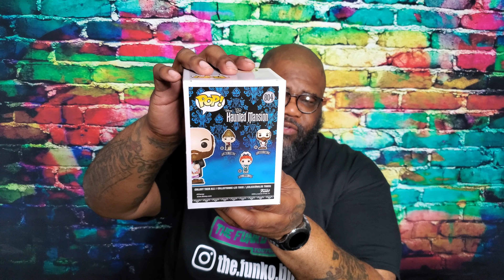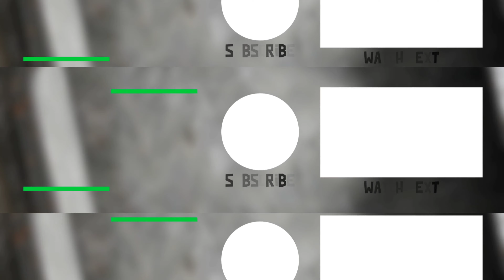THE FUNKO BUNKER EP. 3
Good Evening & Welcome To The Funko Bunker! On This Episode I Will Be Sharing A Mail Haul Trade Box From My Fellow YouTuber & Friend Boondock Pops As Well As Some New Chase Bundle Pick-Ups From This Past Week. Are You Ready To See What I've Added To The Collection...Are Your Positive Vibe Levels Up...LETS GOOOOOOOOO!!!